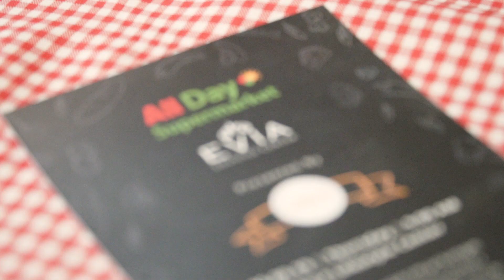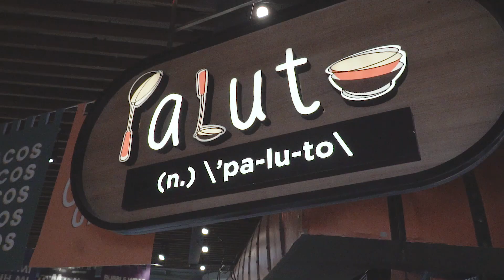Kel's Kitchen PH All Day Supermarket Experience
Impromptu interview by Mothers Who Brunch about my awesome All Day Supermarket, Evia Lifestyle Center experience.